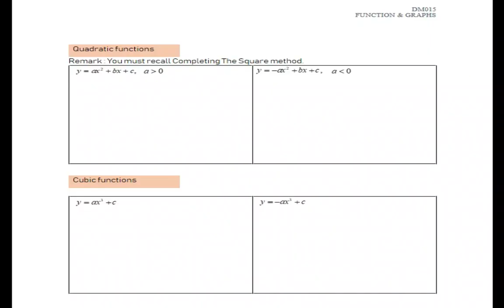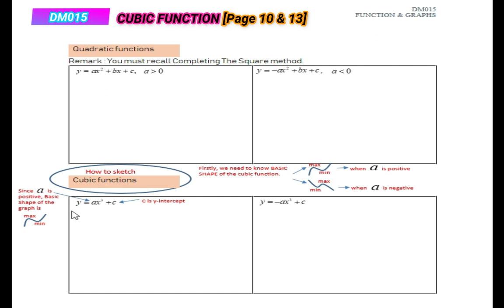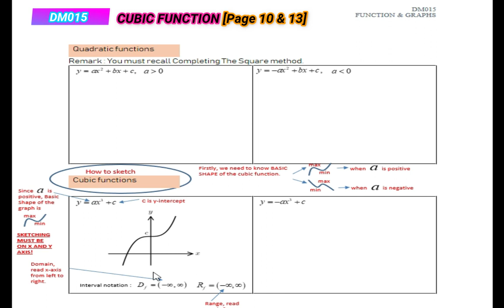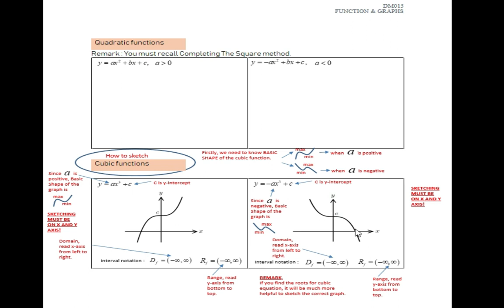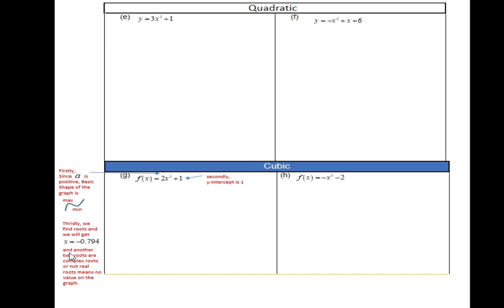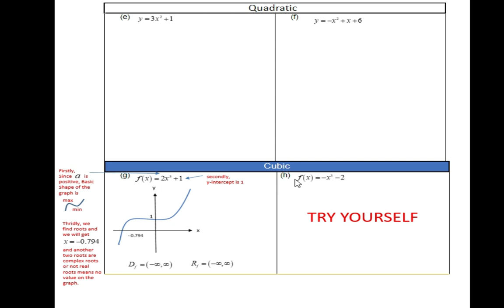CHAPTER 4 CUBIC-[Page 10 & 13]